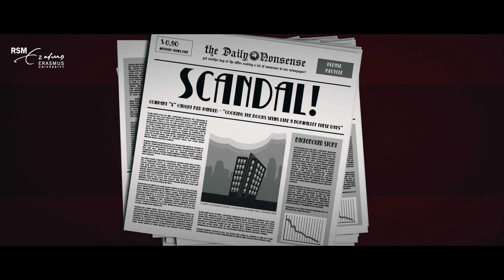How the brain's sensitivity for emotions causes accounting fraud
World-shaking accounting scandals often originate in financial reporting from internal accountants. By studying internal accountants’ brain activity, Professor Frank Hartmann of Rotterdam School of Management, Erasmus University (RSM) discovered that some misreporting comes from a neurological make-up that makes them more vulnerable to social pressure from managers promoting their own personal interests. Hartmann says the results shed a different light on who should – and who shouldn’t ‒ be hired for internal accountants’ positions.

Thanks to Erasmus Behavioural Lab.